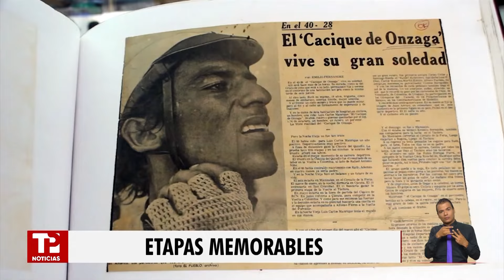Memorias: así fue como Luis Carlos Manrique ganó etapa en la Vuelta a Colombia |15.06.2024| TPN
Deportes | A propósito de la Vuelta a Colombia, recordamos etapas históricas de la carrera, como la de 1983 cuando el ciclista Luis Carlos Manrique, representó al Valle del Cauca y se impuso en la cuarta etapa en Aguachica - Cesar.